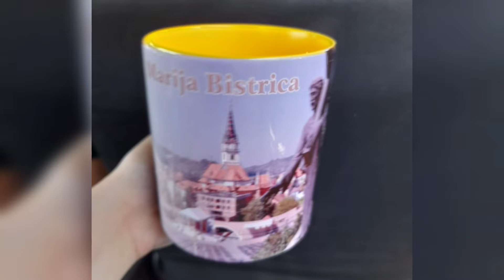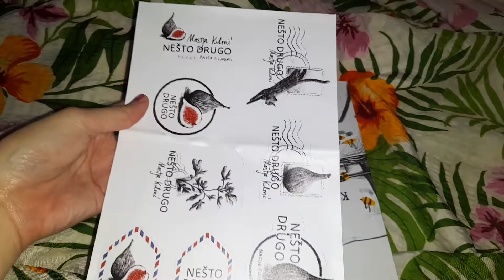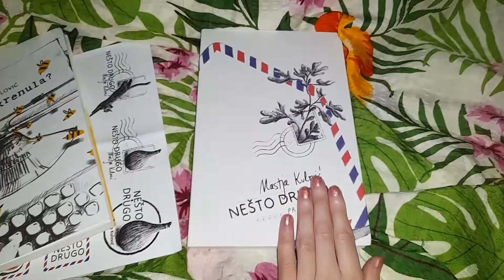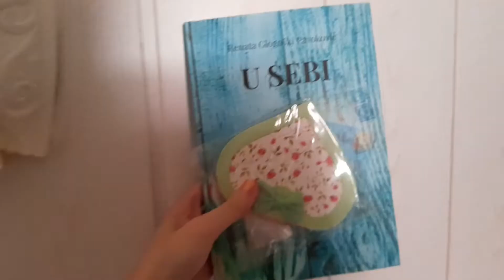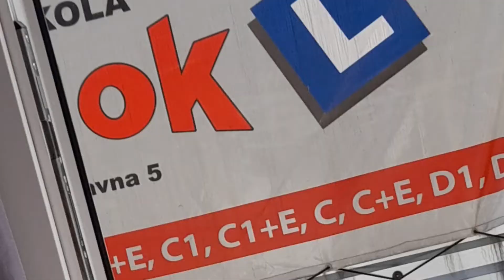Knjige i suradnje Marija Bistrica - Velika gospa novi tjedni vlog Varaždin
PRIJE NEGO ŠTO KRENEŠ DALJE DA ČITAŠ ZAPATI MOJE DRAGE SPONZORE

Dobrodošli. ❣
Moje ime je Tea.

- Pišite mi u komentare što bi željeli gledati na mom kanalu. Videa ce izlaziti ponedljekom i petkom. ❣

- AKO ŽELITE SURADNJU JAVITE MI SE U PORUKAMA NA NEKU OD MOJIH DRUŠTVENIH MREŽA.❣